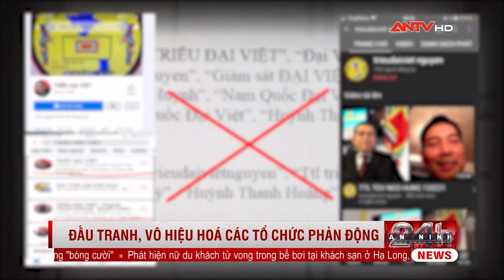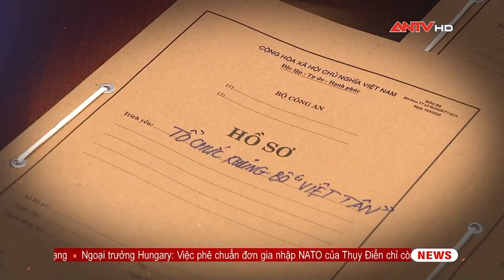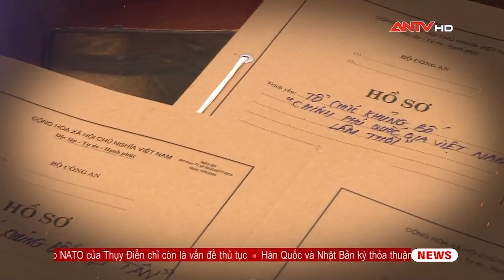Thời sự an ninh ngày 11/7: Thúc đẩy mạnh mẽ quan hệ hợp tác Việt Nam - Pháp | ANTV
ANTV | Thời sự an ninh là bản tin cập nhật 24/24 về chính trị, an ninh, thời sự, kinh tế, quốc phòng trong ngày trên ANTV - Truyền hình Công an Nhân dân. Không chỉ đưa đến những thông tin nóng hổi về tình hình quốc phòng an ninh Việt Nam, bản tin còn cập nhật hoạt động ngoại giao của lãnh đạo trong nước và quốc tế.